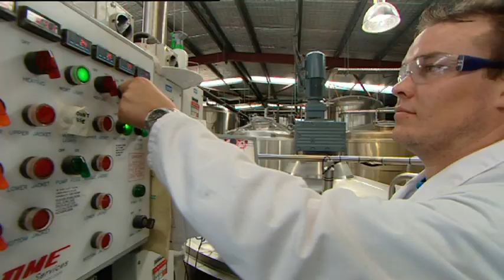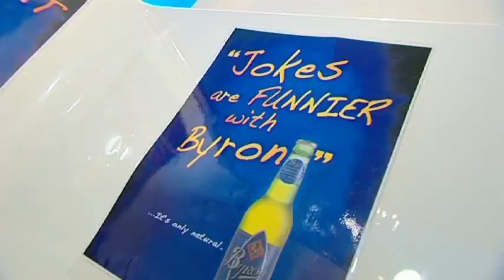Byron Bay Beer BREWERY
Producer: Alfa Film Productions
Camera: Alberto Vengoa